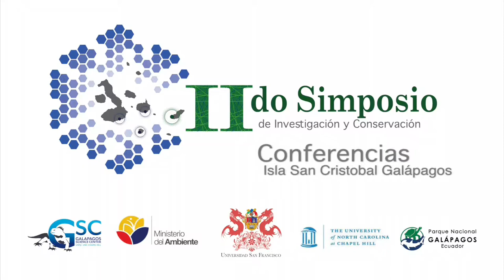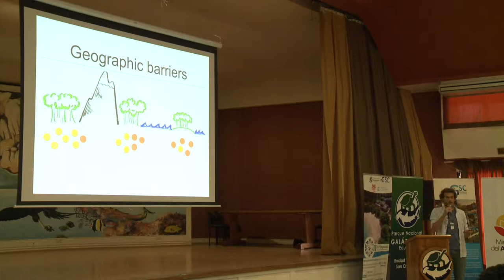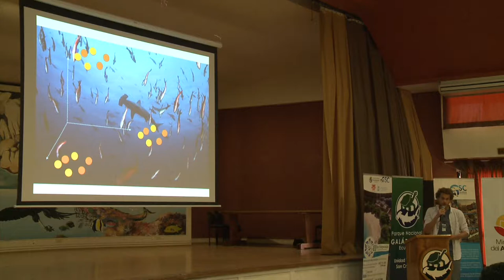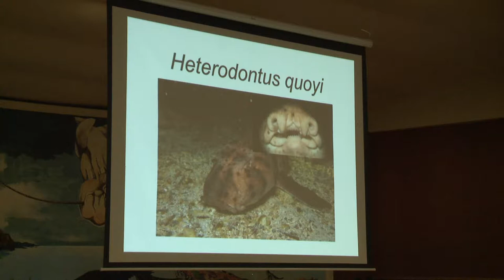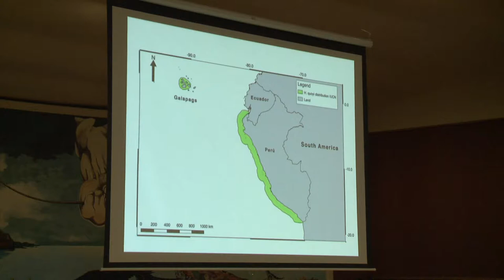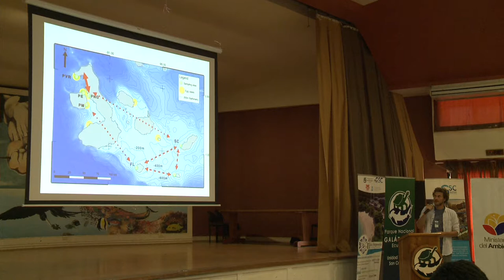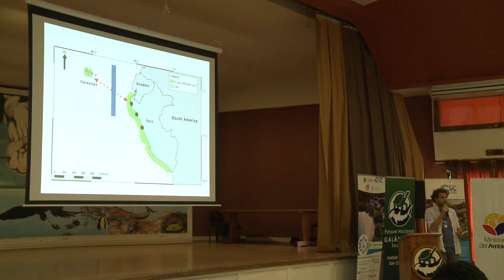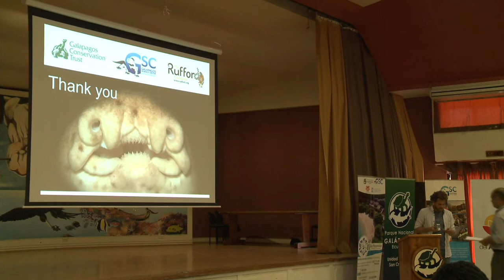23 Maximilian Hirschfeld